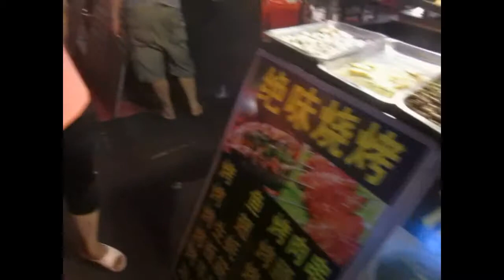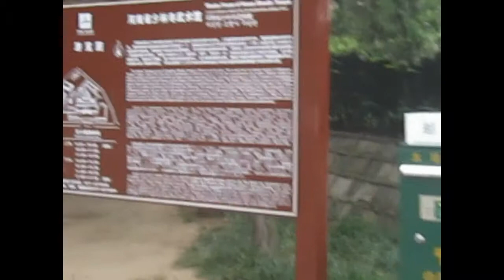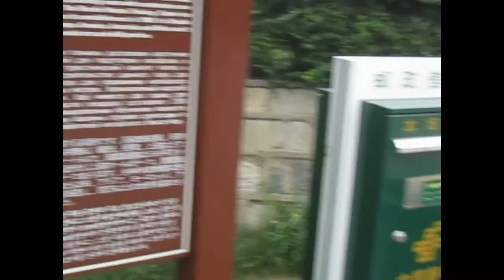Urumqi to Shanghai Silk Road Trip, part 4. Luoyang.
We travel from Xi'an to Luoyang by train, and arrive in the evening heading to the night market. The next day we head out to Longmen Grottoes （龙门石窟）and Shaolin Temple （少林寺）. We see a kung-fu perfomance at Shaolin Temple and a bad car accident along the way. The next day is our last along the silk road, we explore Luoyang old town then head back to Shanghai.